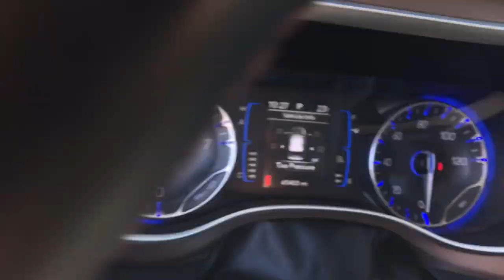2017 Chrysler Pacifica Dartmouth Seekonk Brockton Raynham MA Middletown RI 221141B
Bright White Clearcoat Used 2017 Chrysler Pacifica Touring-L FWD available in Dartmouth, Rhode Island at Colonial Honda of Dartmouth. Servicing the Dartmouth MA, Seekonk MA, Brockton MA, Raynham MA, Middletown, RI area.

225 State Rd.

: Highlights of this 2017 Chrysler Pacifica include: New Air Filter New Cabin Filter CLEAN ONLY 65400 Miles! EPA 28 MPG Hwy/18 MPG City! Heated Leather Seats 3rd Row Seat NAV Rear Air Quad Seats Power Liftgate RADIO: UCONNECT 3C NAV W/8.4 DISPLAY. ENGINE: 3.6L V6 24V VVT Alloy Wheels. SERVICE WORK COMPLETED: Service Work completed on this Chrysler Pacifica includes: Complete Multi-Point Inspection Oil & Filter Change by a Factory Trained Technician Battery Voltage Test Tires Inspected Brake Inspection Emissions System Check Professional Detailed Inside and Out Function Test all Lights Check the Complete Exhaust System Cooling System Inspection Transmission Fluid Inspection Differential Fluid Inspection Function Test all Options & Accessories. WHY BUY FROM US: BUY WITH CONFIDENCE All our pre-owned vehicles receive a rigorous 152 Multi-Point inspection. 100% financing available to qualified customers.No payments for 45 days. Please call and arrange a hassle free test drive and ask for the vehicle portfolio including services records and Carfax. All online prices will be honored for 48 hours and are subject to change base on market days supply and demand. The vehicle must be paid in full the same day of the transaction and must finance at Colonial Honda OPTION PACKAGES: RADIO: UCONNECT 3C NAV W/8.4 DISPLAY HD Radio For Details Visit DriveUconnect.com 1-Yr Trial (Registration Required) GPS Navigation SiriusXM Travel Link GPS Antenna Input SiriusXM Traffic Uconnect Access 8.4 Touchscreen Display ENGINE: 3.6L V6 24V VVT TRANSMISSION: 9-SPEED 948TE FWD AUTOMATIC (STD). EXPERTS REPORT: Interior materials quality is high and the controls have a solid feel to them. Overall the Pacifica looks and feels impressively upscale inside. -Edmunds.com. Pricing analysis performed on 1/9/2023. Fuel economy calculations based on original manufacturer data for trim engine configuration.